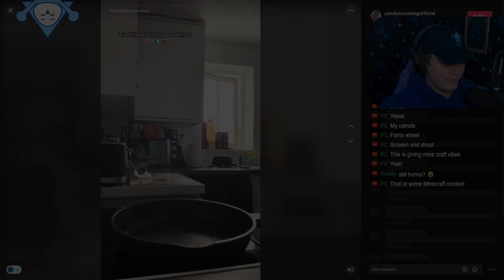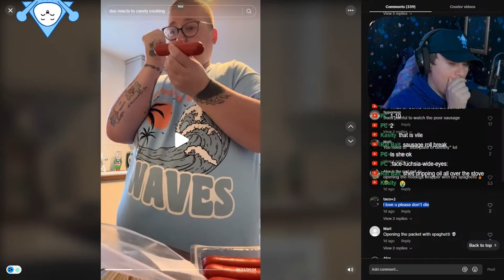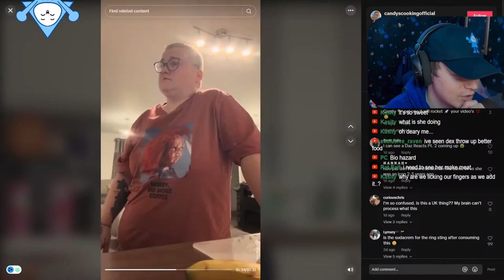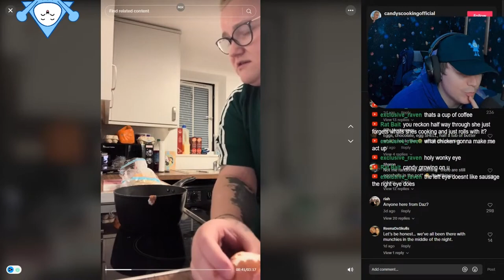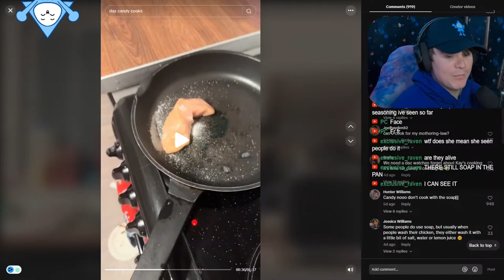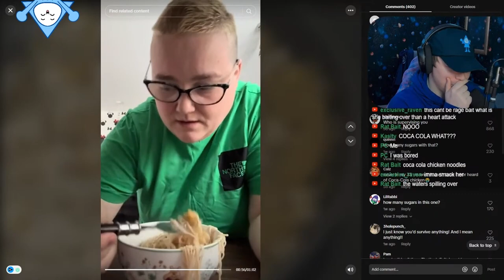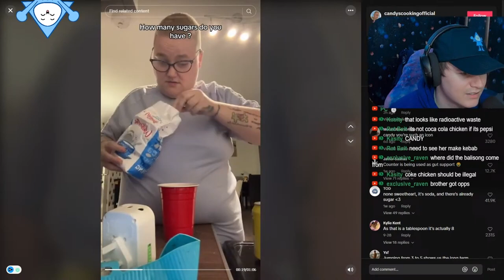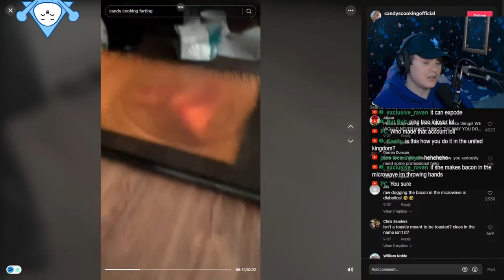I Am CONCERNED About Candy's Cooking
This reaction was originally streamed and I wasn't planning to make a video but recently, I've seen more and more of Candy's cooking and with each video, I get more and more concerned which led me to make this video but clarify in the intro that I am genuinely concerned about Candy's well being.